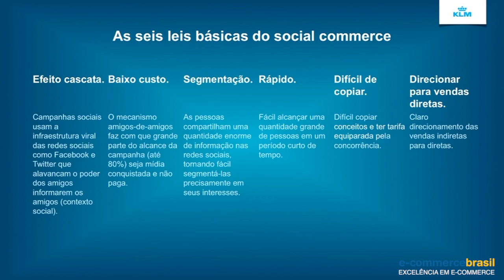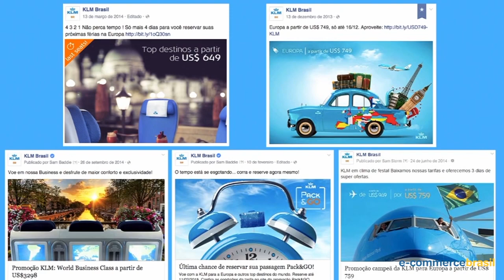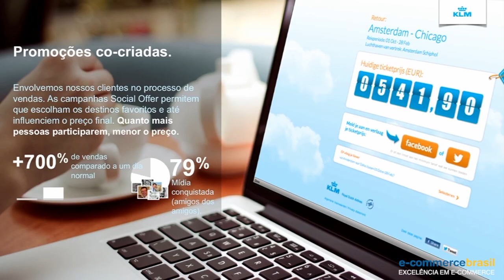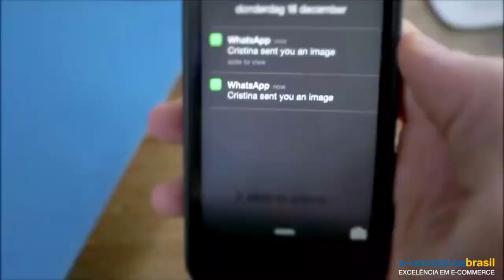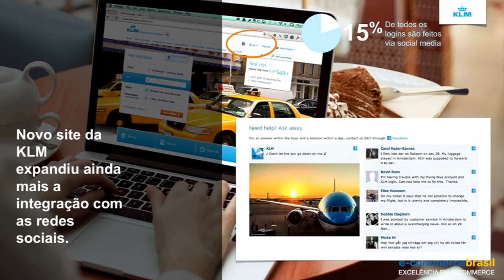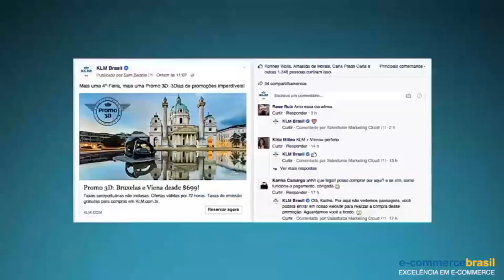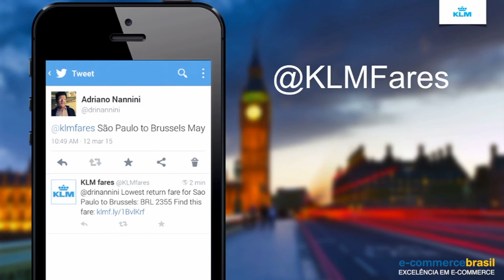As seis leis básicas do social Commerce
German Carmona, Gerente de e-commerce da Air France, fala sobre novas formas de integração com as redes sociais, da importância de tornar o site inteiro compartilhável, em como trazer o social Commerce em todas as áreas da empresa, desenvolver funcionalidades para realizar vendas por onde ocorre o atendimento ao cliente.